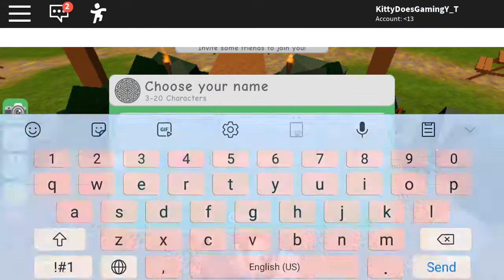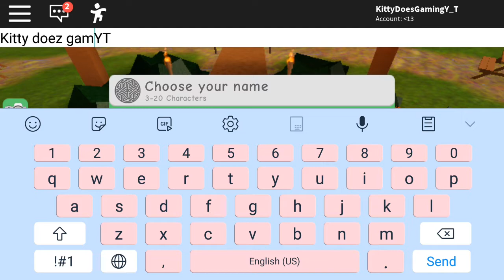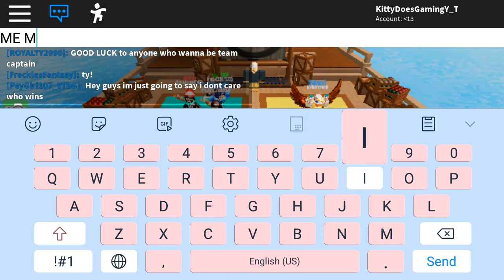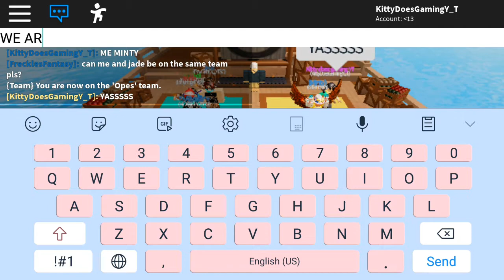Part 1 Survivor